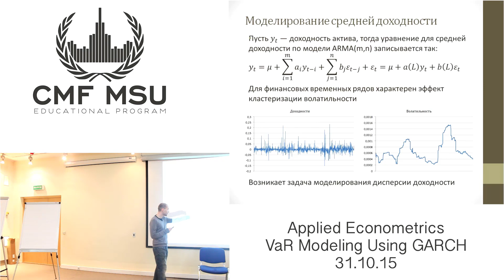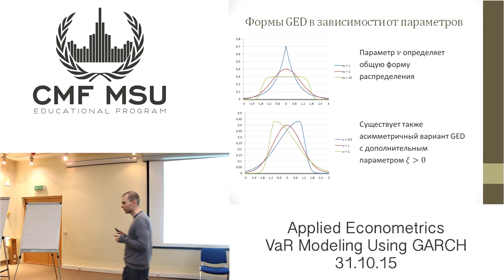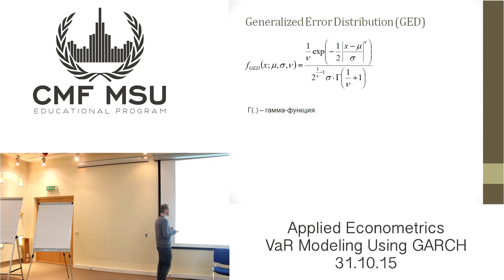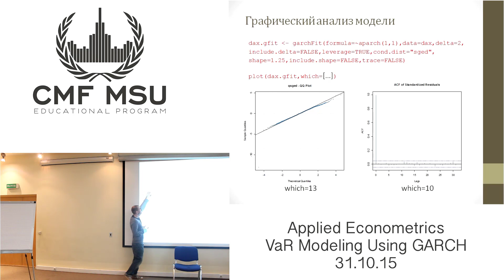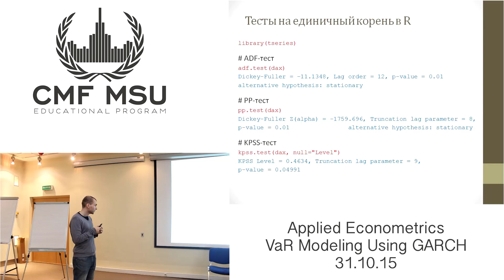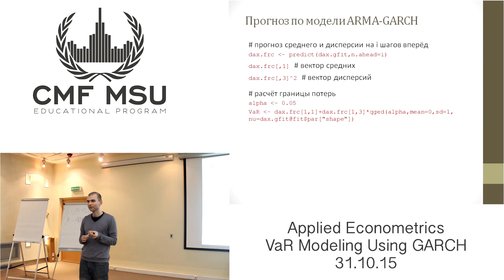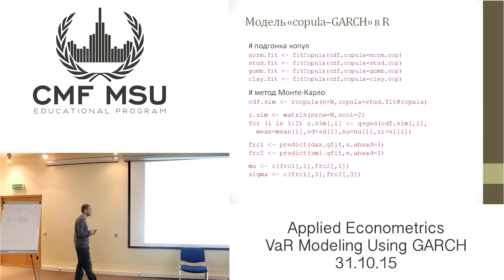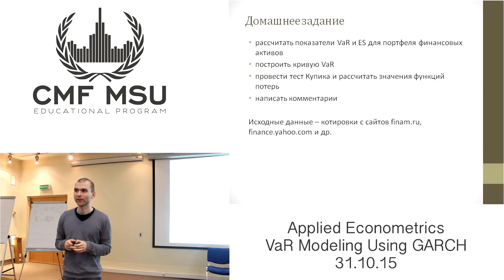ЦМФ Оценка рыночных рисков с использованием GARCH-моделей: одномерный и многомерный случаи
Ярослав Бологов, к.э.н., эконометрист и data scientist, преподаватель ЦМФ (и выпускник семинара «Финансовая эконометрика») — лекция по финансовой эконометрике на программе «Количественная аналитика» ЦМФ (2015 год)

0:04 Авторегрессионные модели скользящего среднего — ARMA
1:31 Тест на ARCH-эффекты
3:06 LM-тест множителей Лагранжа
4:21 GARCH-модели
10:32 Обобщённое распределение ошибки — GED
11:40 Пакет fGarch в R: подбор параметров GARCH-модели
15:59 Частные случаи GARCH-моделей
16:59 Графический анализ модели в пакете fGarch
19:59 Стационарность
21:25 Тесты на единичный корень в R: библиотека tseries
24:12 Прогноз по модели ARMA-GARCH
30:03 Кривая VaR
32:16 Модель Copula-GARCH
33:33 Copula-GARCH в R
36:22 Оценка VaR и ES портфеля в R
37:00 Ответы на вопросы
40:52 Домашнее задание